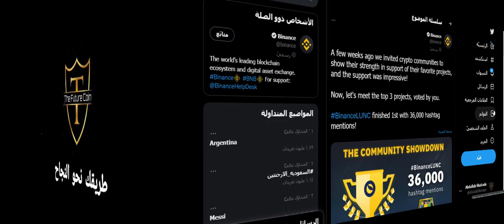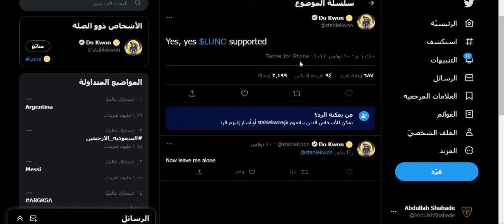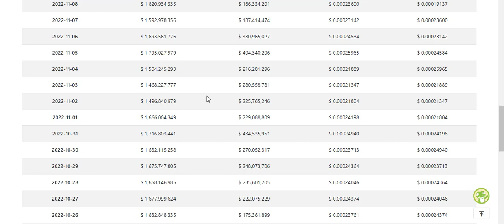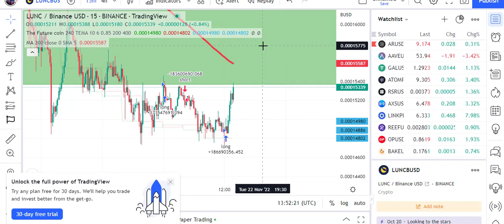اخر اخبار عملة LUNC ودعم DO KWON لعملة لونا كلاسيك 🤯🤯🤯